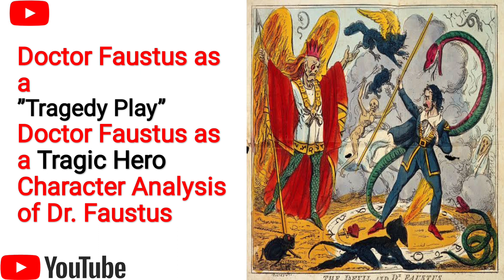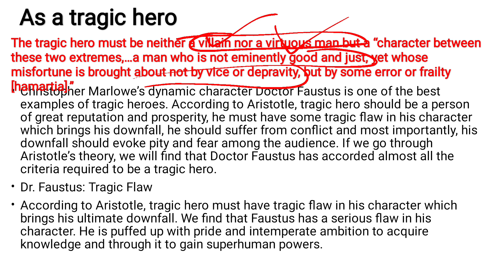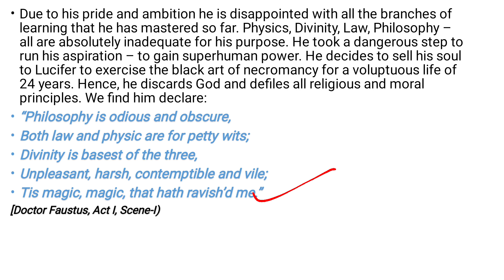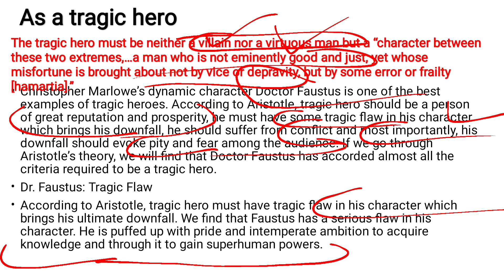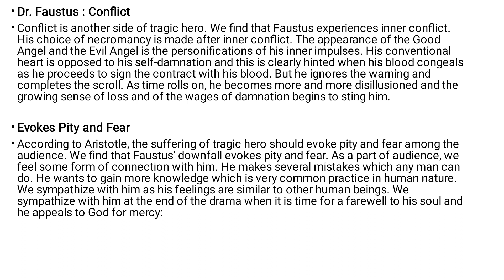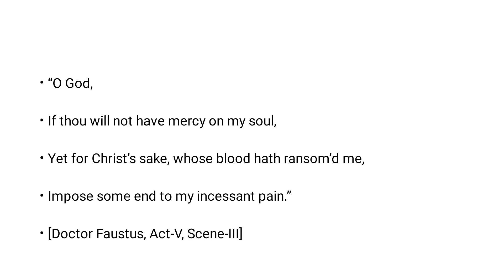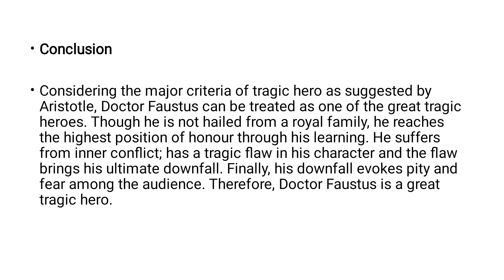Doctor Faustus as a tragic Hero explained in Urdu/Hindi.